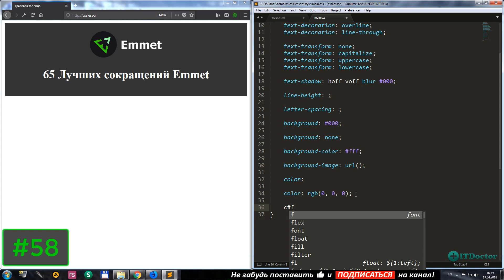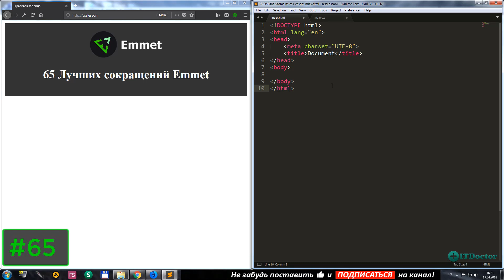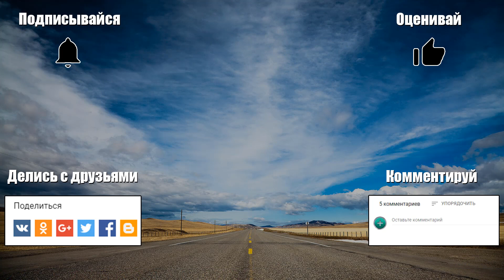#8 Лучшие сокращения Emmet, Полный обзор плагина Emmet | Уроки по Sublime Text 3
65 Лучших сокращений Emmet, Полный видео урок по Emmet. Инструкция по Плагину Emmet и обзор плагина Emmet. Как скачать и установить плагин Emmet мы рассматривали ранее, а сейчас я покажу вам самые лучшие конструкции и сокращения. Я выбрал 65 лучших сокращений Emmet и это самые популярные сокращения в Emmet.

Бесплатный курс по прокачке своей скорости вёрстки - "Тренажер по вёрстке, плагин Emmet"

2. VISA - 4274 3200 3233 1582